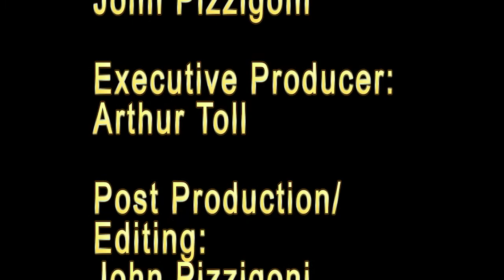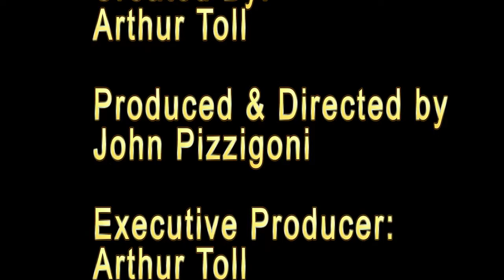CigarTIME - Romeo y Julieta Reserva Real Nicaragua - 07/21/2021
Our good friend, Tim Person, has Altadis' newest Reserva Real... The Reserva Real Nicaragua.  Watch to see what the CigarTIME panel thought of it